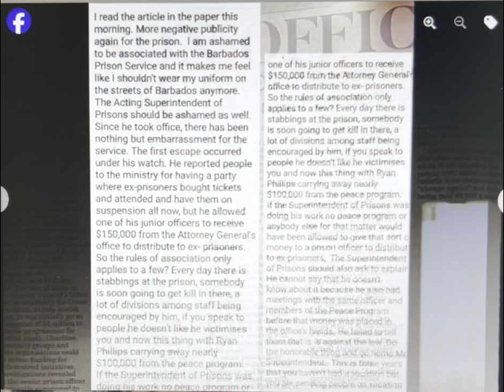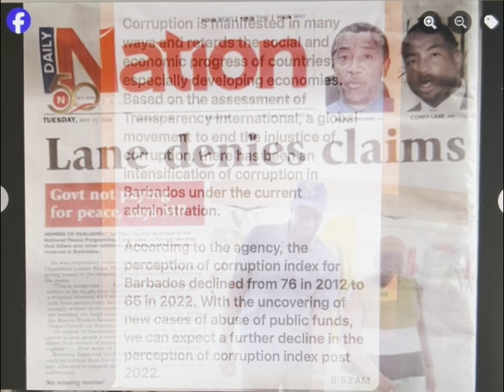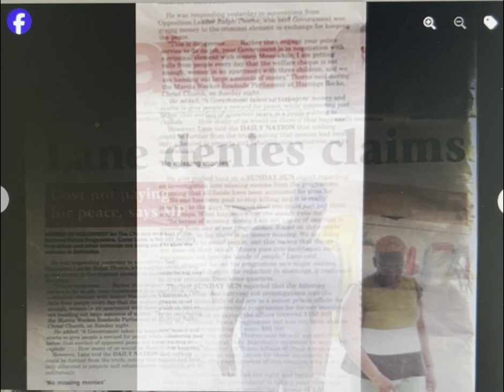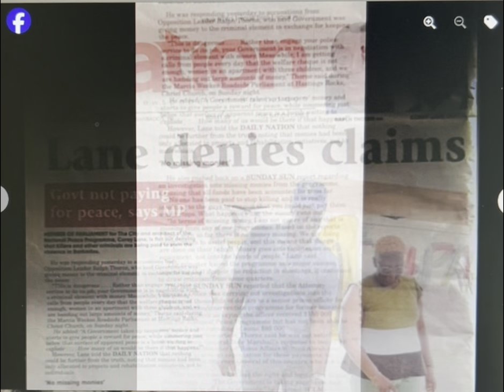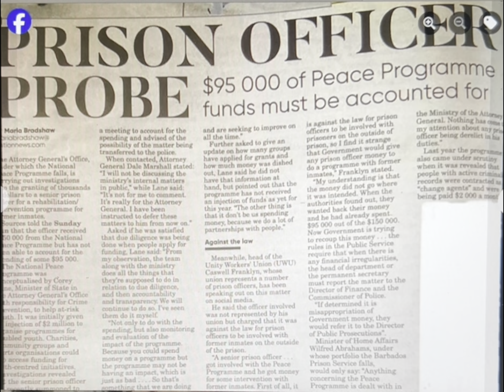Peace Programme Money Missing ($95,000) - Corey Lane - Ralph Thorne - Call Names - Barbados